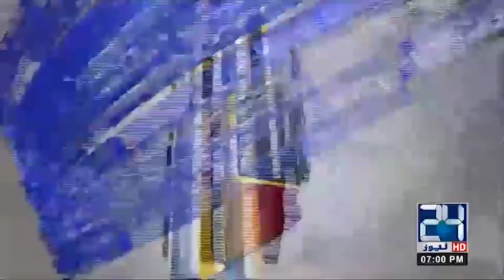7pm News Headlines | 27 Dec 2018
7pm News Headlines | 27 Dec 2018

24 News HD is one of the leading news channels of Pakistan bringing you the latest current affairs from Pakistan and around the world.